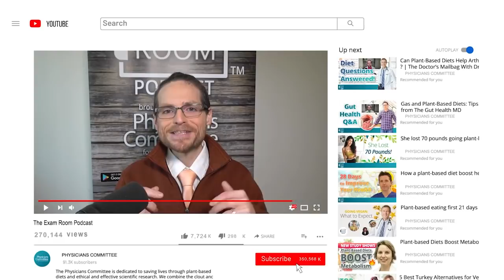Ripple Effect of Your Diet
Will Tuttle, PhD, is an award-winning speaker, educator, musician, and author of best-selling book The World Peace Diet. Dr. Tuttle joins "The Weight Loss Champion" Chuck Carroll to discuss how the current food system creates a web of trauma for humans and animals. A compassionate diet addresses a great deal of issues the world now faces, both environmental and humanitarian.

The views and opinions expressed by guests on The Exam Room podcast do not necessarily reflect official positions or policies of the Physicians Committee.

For information about steps you can take to help protect yourself and others from the COVID-19, visit our